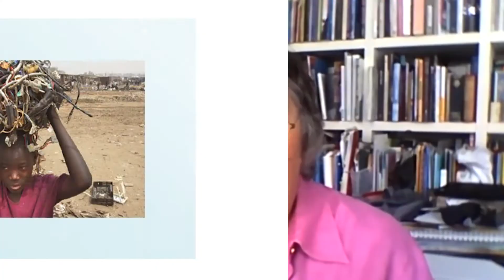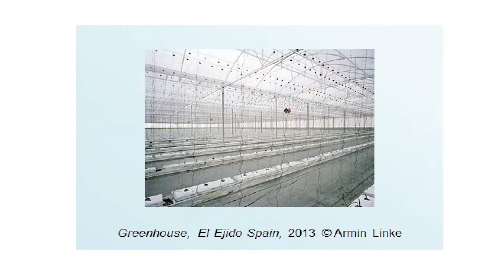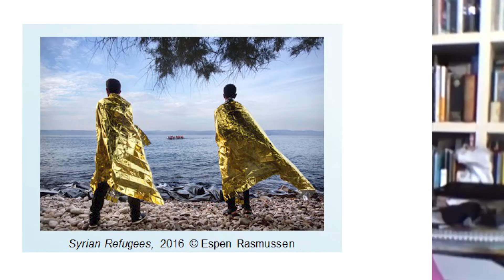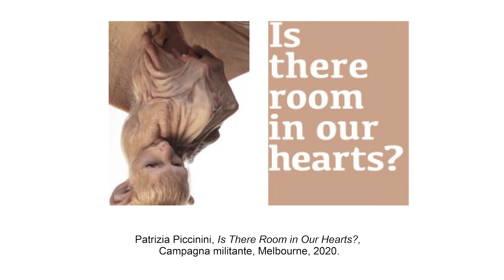Zambè 2020 - Un quarto d'ora da Ercole - Interviene Rosi Braidotti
Interviene Rosi Braidotti, filosofa.

Si ringrazia:
Collegium Musicum Almae Matris
SMA - Sistema Museale di Ateneo
Ufficio Stampa e Settore Comunicazione - Alma Mater Studiorum - Università di Bologna